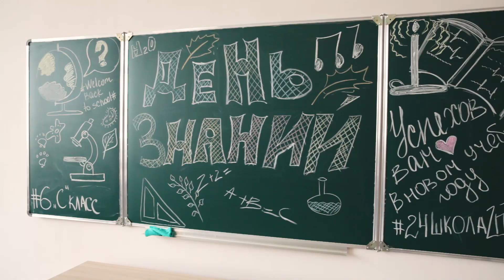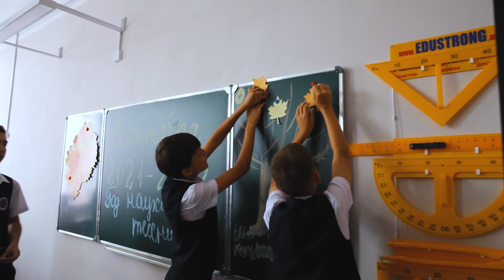В школе № 24 созданы спец классы Академии ФК "Армавир"